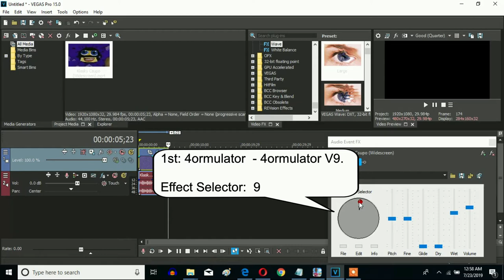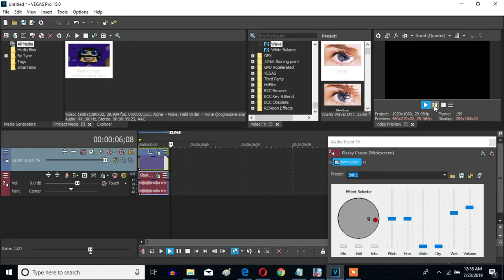How To Make 4ormulator V9 On Sony Vegas Pro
This is how to make it for real this time.

1st: HSL adjust - 0.000 to 1.000

2nd: Wave -  Large

3rd: Wave - Large to Excessive